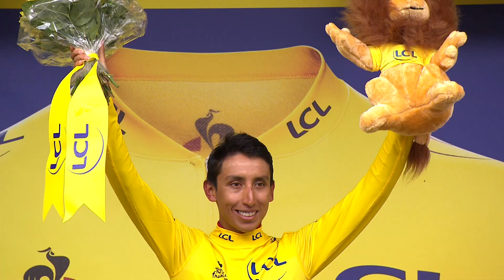Summary - Stage 20 - Tour de France 2019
NIBALI Vincenzo won the stage in Val Thorens before VALVERDE Alejandro and LANDA MEANA Mikel.
BERNAL Egan is the Yellow Jersey.